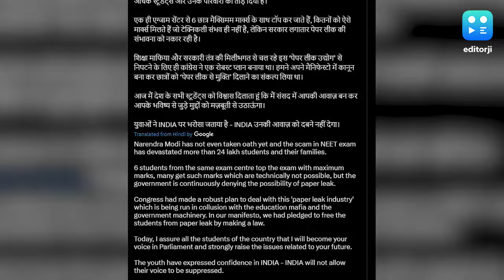Rahul Gandhi Hits Out At Narendra Modi Over Irregularities In NEET-UG Results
Congress leader Rahul Gandhi hits out at Prime Minister-designate Narendra Modi on Sunday over the NEET-UG medical entrance row, saying the alleged "irregularities" in the examination have devastated more than 24 lakh students even before he takes oath for a new term in office.

Gandhi assured students in the country that he will become their voice in Parliament and strongly raise the issues related to their future.